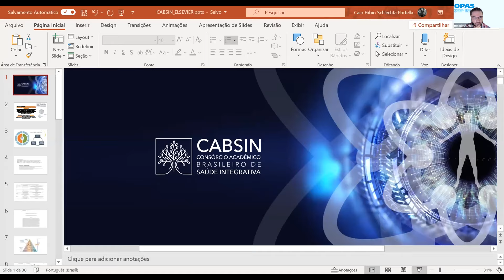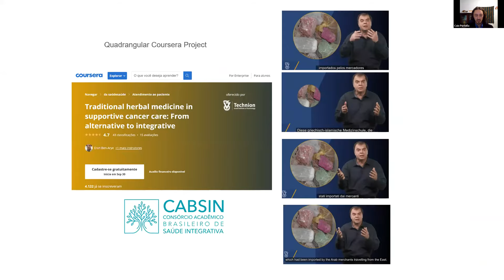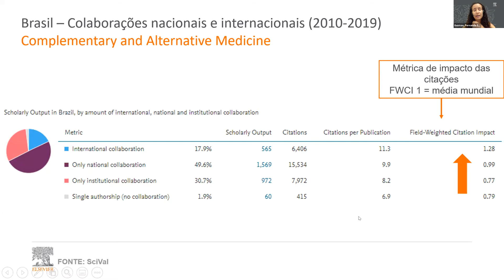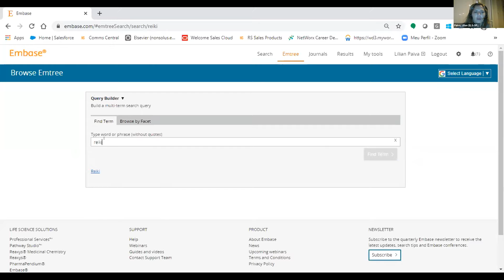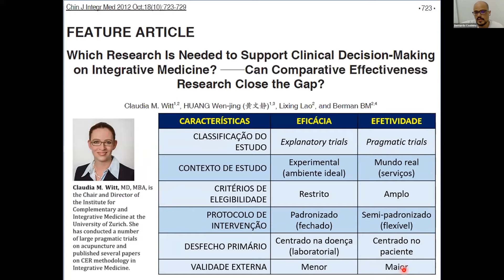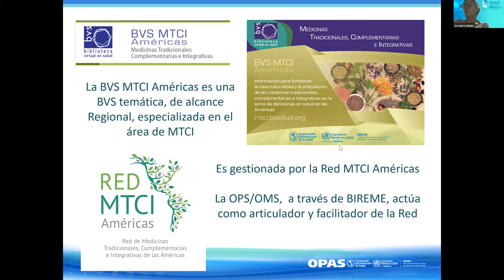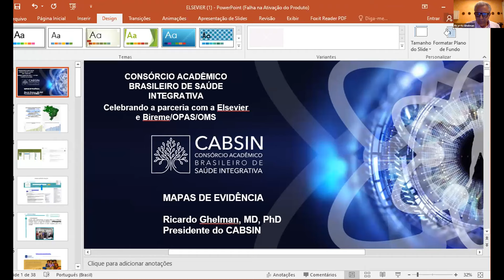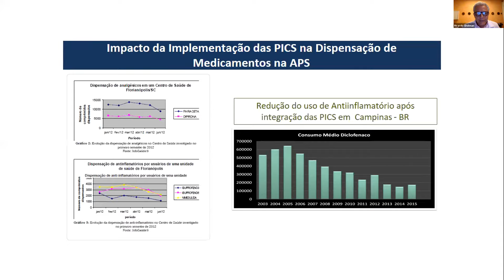|Webinar| Pesquisa em Saúde Integrativa: panorama global e a formação de redes de pesquisadores